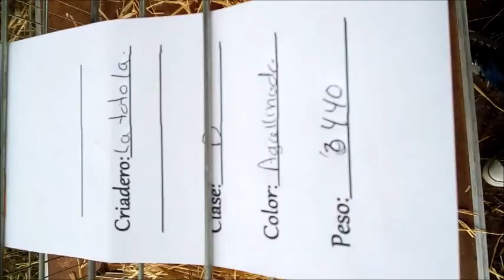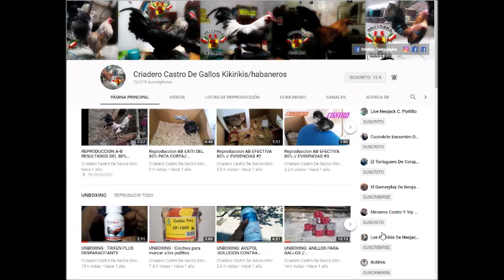GALLO AGALLINADO // Y TU COMO LO CONOCES // EXPÓ YECA